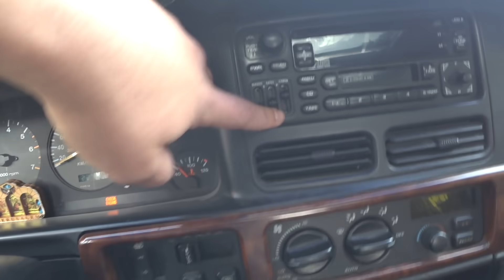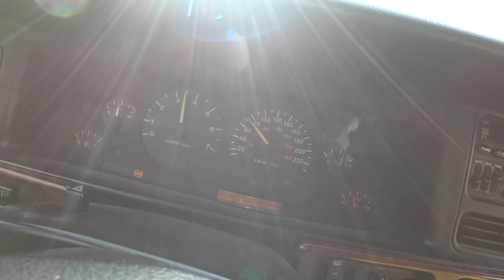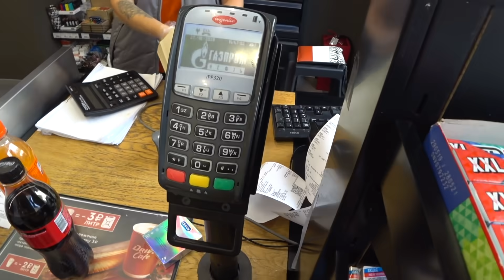Рыбалка в чёрном море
Вот так нужно ловить рыбу, Морская рыбалка

Канал "Кахи"☑️
Ссылка ⬇️⬇️⬇️⬇️⬇️⬇️⬇️⬇️⬇️⬇️⬇️⬇️
Наш Инстаграм канал;
ссылка ⬇️⬇️⬇️⬇️⬇️⬇️